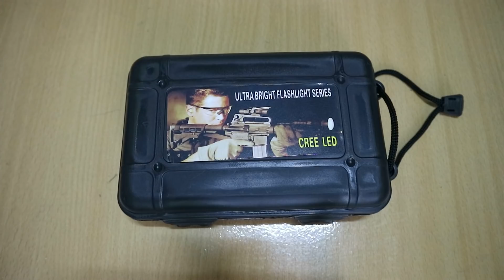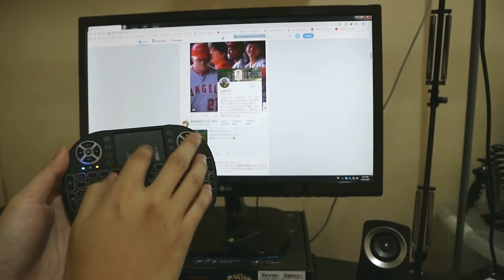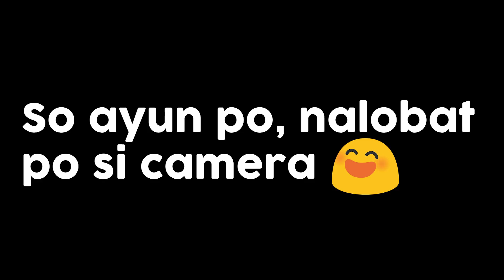Lazada 9.9 Tech Haul! Unboxing! (Medyo Late)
►Like this video if you enjoyed it and Share it, it's free
►The comments section is open below if you want to share your thoughts